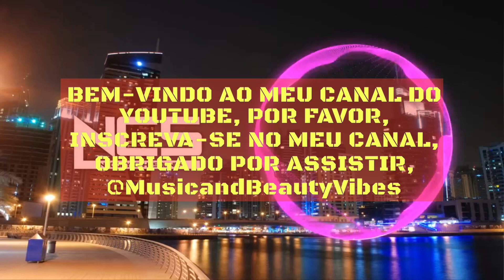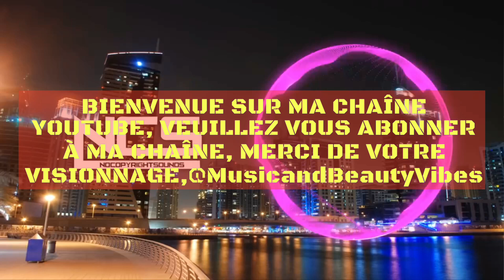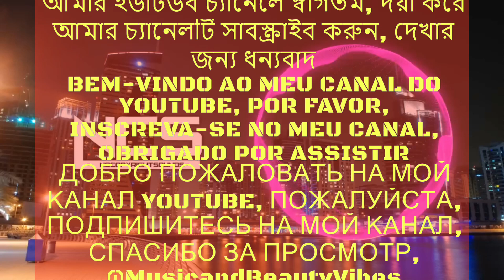CARBIN & hayve - Murderer (ft. Emily Makis)nocopyrightmusic